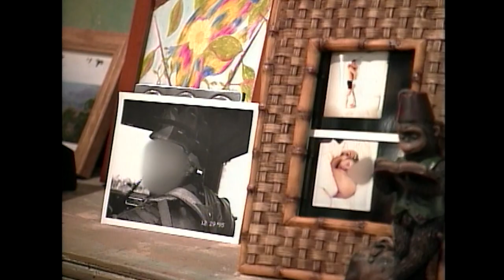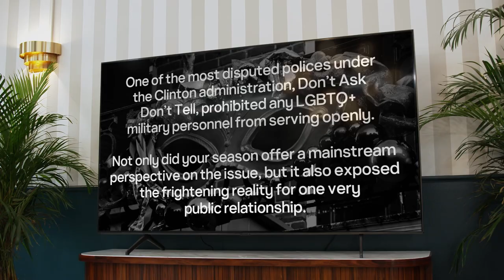Danny’s Journey on The Real World: New Orleans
From coming out to his roommates to seeing his ex, Paul, for the first time in 20 years, here’s a look back at Danny’s journey on The Real World. For more, don’t miss The Real World Homecoming: New Orleans, exclusively on Paramount+.